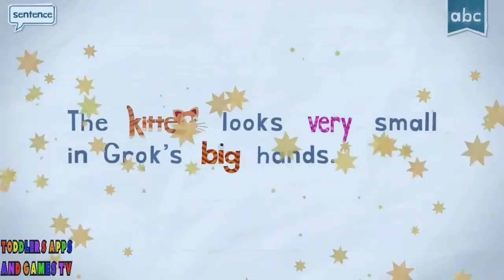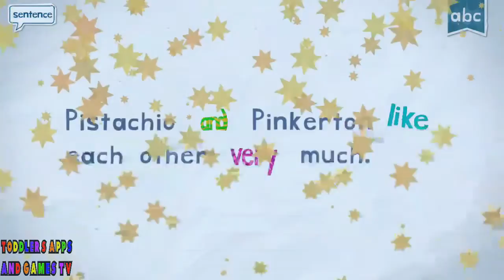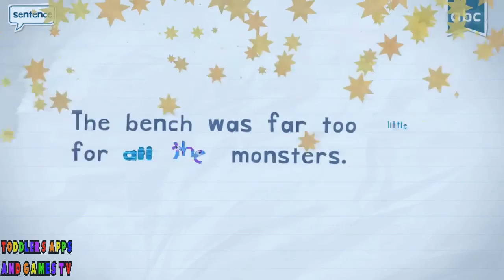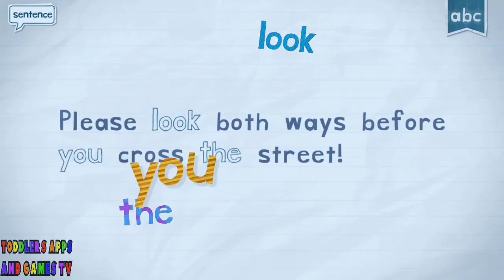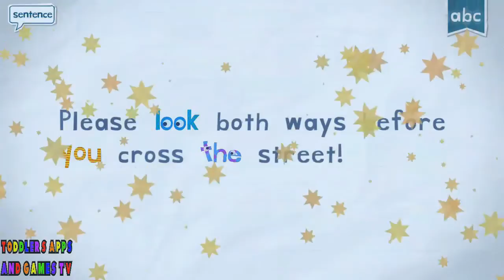Learn to Read "K" and "L" Words | Android Apps and Games | Learning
Game Preview: Endless Reader
This app introduces "sight words", the most commonly used words in school, library, and children's books. Kids need to recognize these words by sight in order to achieve reading fluency. Recognizing sight words is advantageous for beginning readers because many of these words have unusual spelling, cannot be sounded out using phonics knowledge, and often cannot be represented using pictures.

In this channel we will show the game play of some Apps and Games for Kids. Everyday there will always be new videos to be uploaded.

Please support us.! Thank you in advance.

This game was created by Originator Inc. and can be downloaded and played at Google Play Store